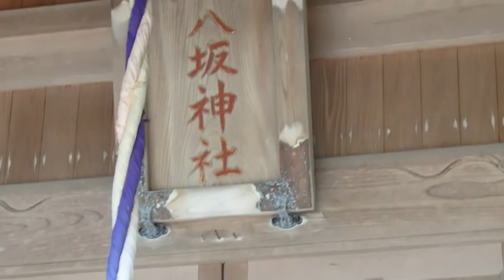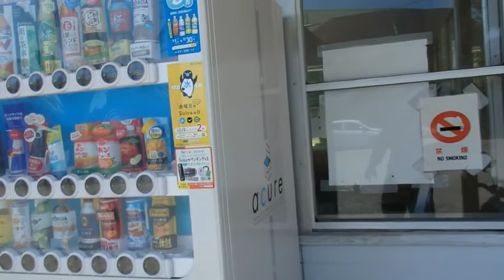「灼熱の君津－勝浦ポタ PART.10(完)」～"崖の上の神様" 八坂神社～【ブロンプトンでポタリング】#278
今回で「灼熱の君津－勝浦ポタ」編は終了です。

…が!
この数日後にふたたび上総亀山駅からスタートした
灼熱ポタ第2弾を決行しました🚴💨笑

いったん単発物の動画をいくつか上げた後、
そちらの模様を配信致します。

告知は概要欄等でさせていただきますので